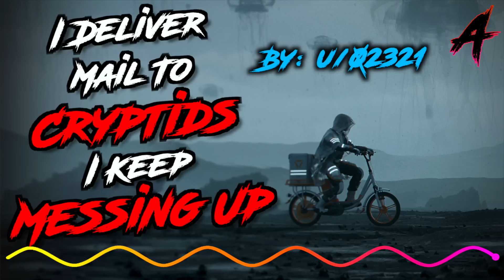"I'm A Cryptid Delivery Man, I Keep Messing Up" Part 1 Creepypasta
Scary cryptid story from the internet, creepypasta from nosleep

Timestamps:
Part 1: 0:00
Part 2: 31:06
Part 3: 55:48
Part 4: 1:30:30
Part 6: 1:51:38